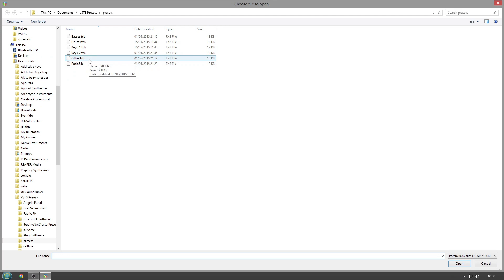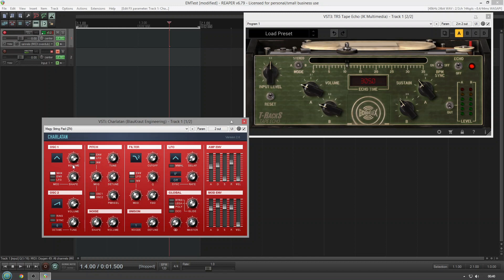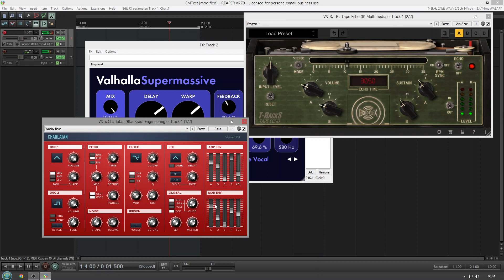Free Synth - Charlatan - No Talking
Free Virtual Analog Synthesizer Plugin by BlauKraut Engineering

Key Features
2 oscillators with shape modulation
Oscillator hard synchronization and ring modulation
Unison mode with upto 7 voices and stereo spread
Stereo noise generator
2 ADSR envelope generators
LFO with host tempo synchronization
3 filter types modeled after classic analog hardware: 4-pole (24 db/oct) and 2-pole (12 db/oct) lowpass, bandpass
3 voice modes: Monophonic, Monophonic Legato and 8-voice Polyphonic
Ultra-low CPU usage